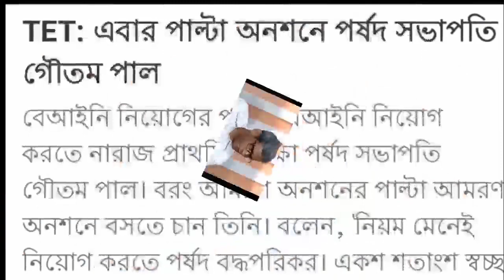Wb Primary Tet Exam 2022/Primary Tet 2014 Not Included/Primary Tet 2017/Tet agitation live news.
In this video you can know about Primary Tet 2022/Primary Tet 2014 Not Included/Primary Tet 2017/Primay Tet Big Update/Goutam pal live